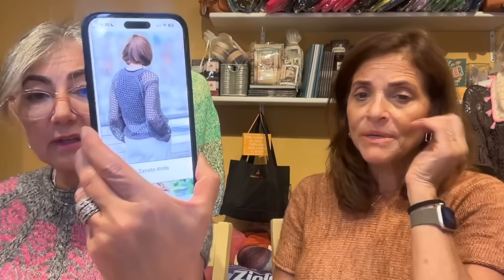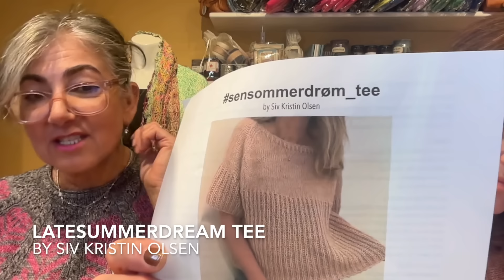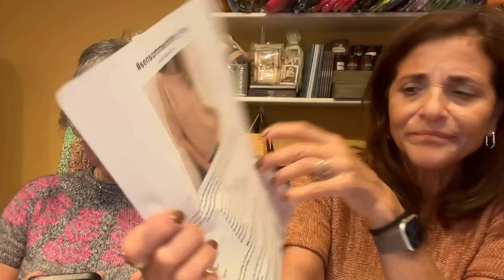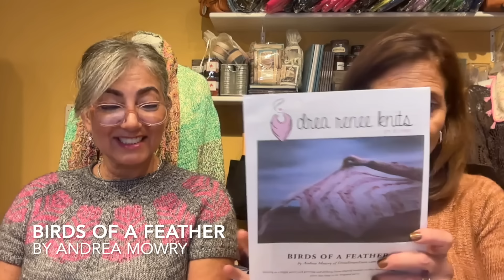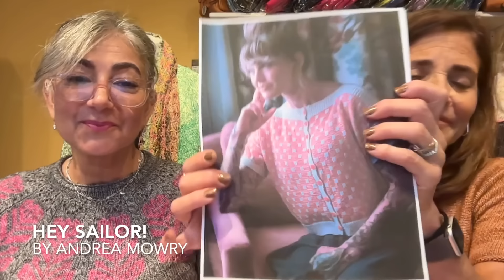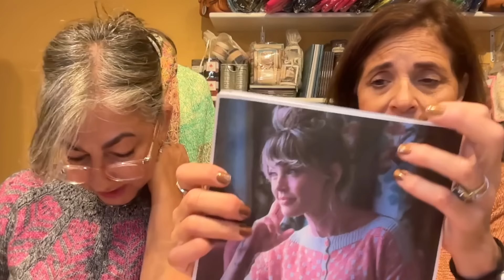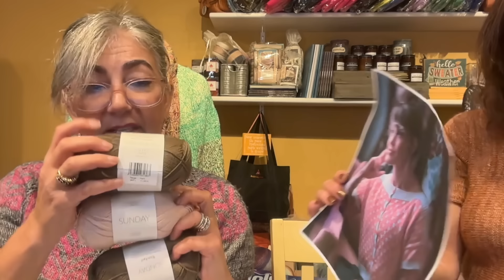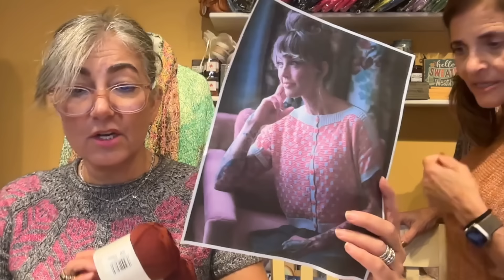Podcast 200: Happy 200!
You can find us:
Dina:
Pam:
Ravelry: @pamsap

13:25 Pam Dunedrifter by Wool & Pine
14:00 Dina: Misurina designed by Caitlin Hunter
30:45 Tanne top designed by Anne Ventzel
34:00 Rib & Welt Scarf by SweaterFreak
39:10 Melina Top by Larami Loops
42:55 Dreamweft Sweater by Zanate
44:40 Tursa by Natasja Hornby In Testing
47:25 Latesummerdream Tee by Siv Kristin Olsen
57:25 Birds of a Feather by Andrea Mowry
1:03 Hey Sailor! By Andrea Mowry